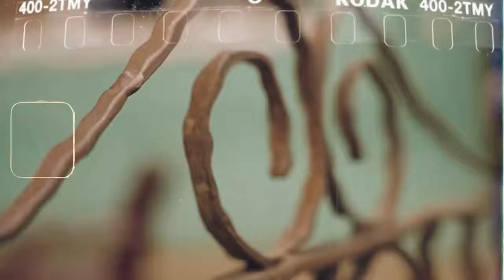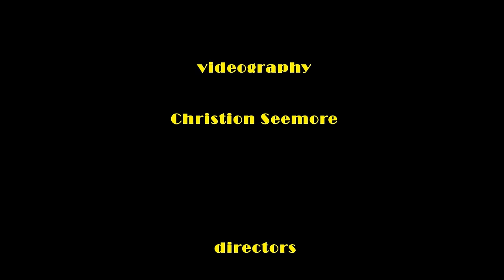Rello Ranzano - Phases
Rello Ranzano - Phases Official Music Video